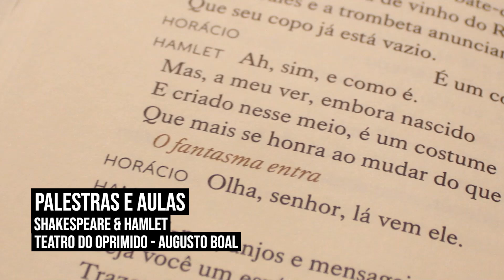CASA 42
A Casa 42 é um espaço acolhedor localizado no coração da Pompéia, parceira e sede dos cursos presenciais da ELA – Escola Livre de Artes, fundada no inicio de 2021, com atuação on-line desde então.

Todas as quintas temos debates sobre teatro e cinema, com convidados especiais.